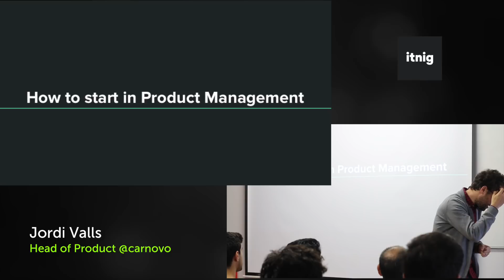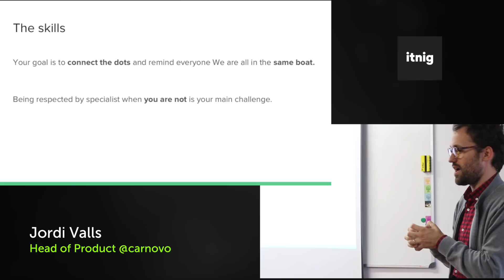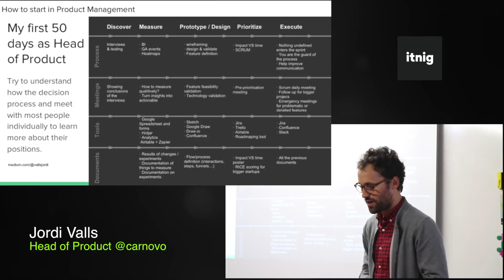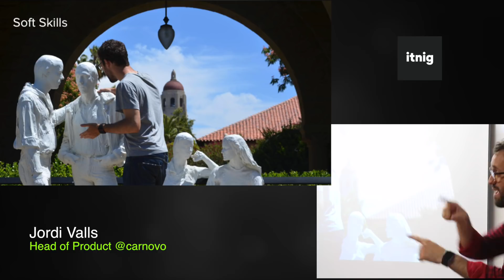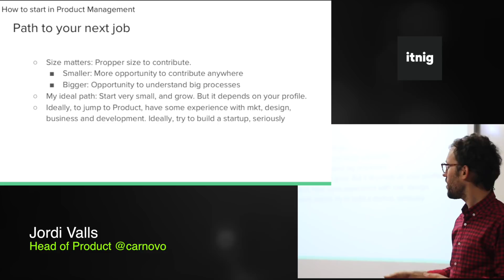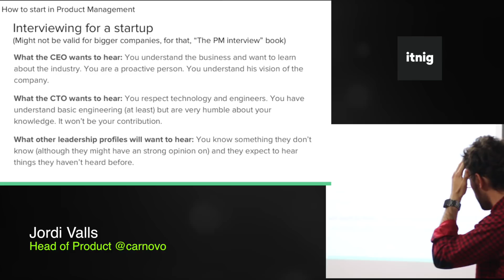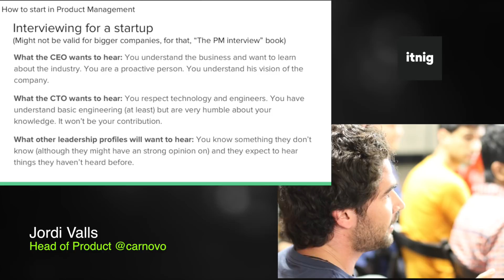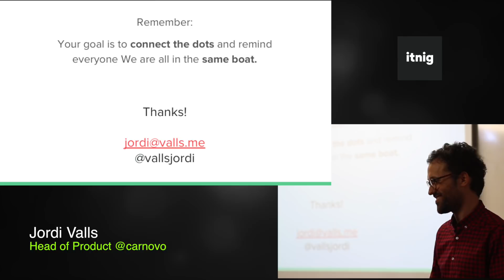How to become a good product manager with Jordi Valls, from Carnovo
If you have always felt a passion for contributing to the overall vision of the product and don't fear handling an overwhelming amount of tasks, convincing and be convinced by other team mates, and feeling like a beginner every time you challenge different experts and stakeholders so they are able to connect the dots and come together to achieve a common vision, you will find this job extremely fulfilling.

There is a growing demand in the technology industry for Product Managers but there is no clear path or education to fulfil it. Watch and listen to the Head of Product at Carnovo, Jordi Valls. He has experience starting and closing his own startup in Silicon Valley, with iBeacons, e-commerce, digital marketing, design, bringing startups in an island and currently changing the way We find our perfect new car but We'll talk about much more.

Talk hosted by itnig.